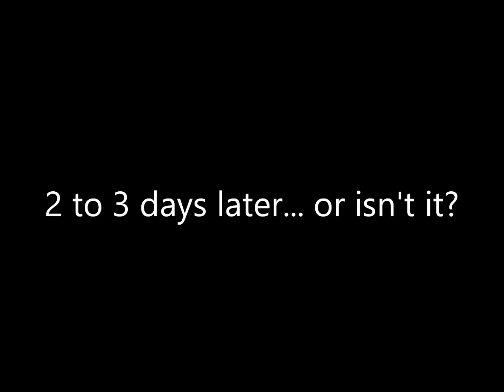Sticky Glitter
Kindergarten student who is deaf creates her own science project with simple ingredients from home! Explained well in ASL. A great idea for parents and good example for kids! Anyone can do science!